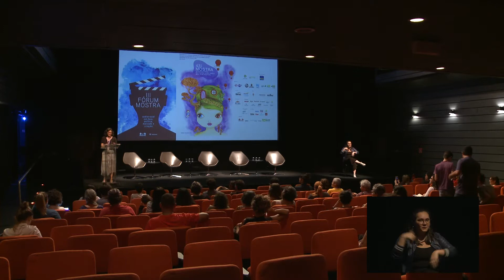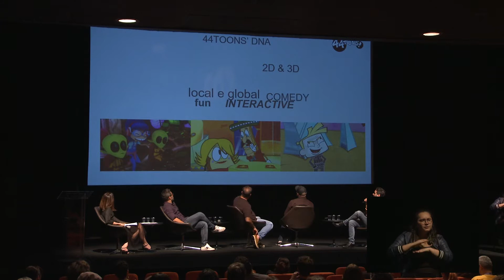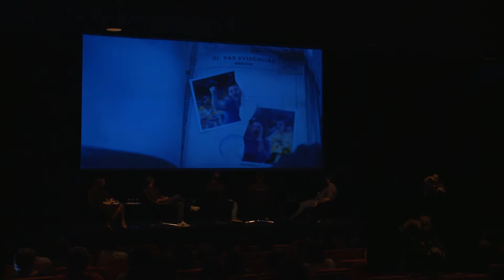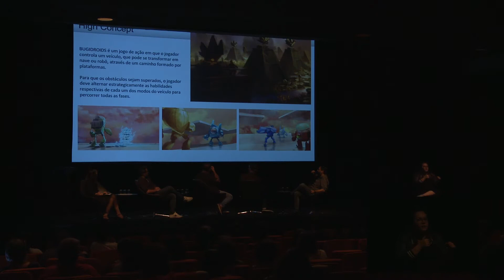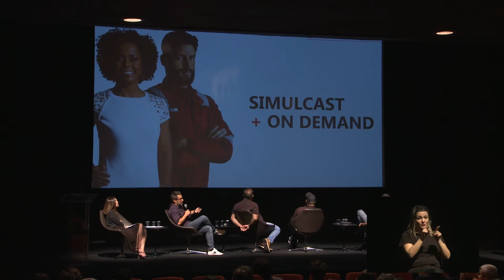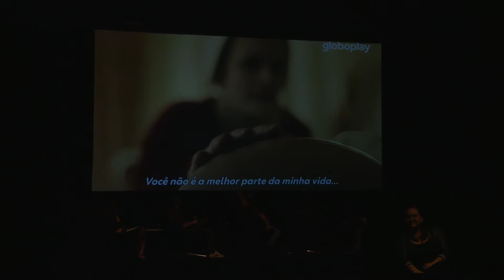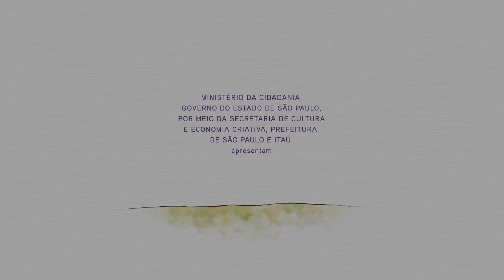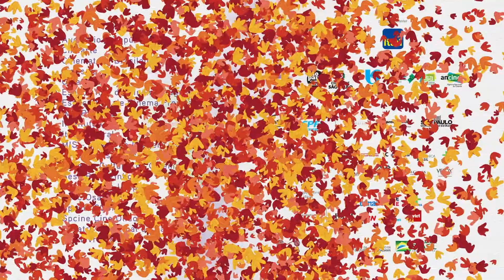III Fórum Mostra - Mesa 4 - Histórias dentro e fora da caixa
As necessidades criadas pela indústria fizeram com que os filmes se moldassem a certos suportes e extensão. Mas, com a convergência de tecnologias e linguagens, também as formas de existência de uma obra se expandiram. Como entender, em meio à multiplicidade de opções, onde cabe cada ideia e que formato melhor se presta a cada história?

Participantes:
Ale McHaddo, diretor de animação
Ricardo Laganaro, sócio da Arvore Experiências Imersivas
Sérgio Machado, diretor e roteirista
Tiago Lessa, executivo da Globoplay

Mediação: Gisele Kato, editora-chefe do Arte 1